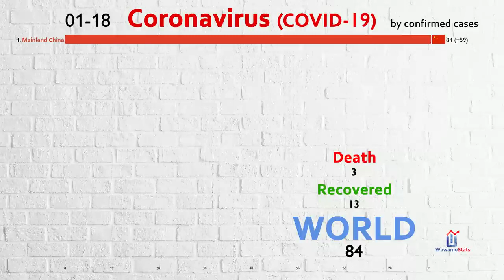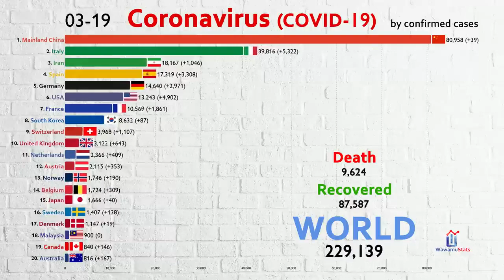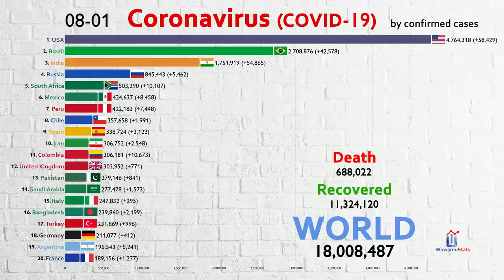TOP 20 COUNTRY TOTAL CORONAVIRUS CASES 2020 *UPDATED*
Top 20 Country by Total Coronavirus Cases January to August

I.G. @jerheem